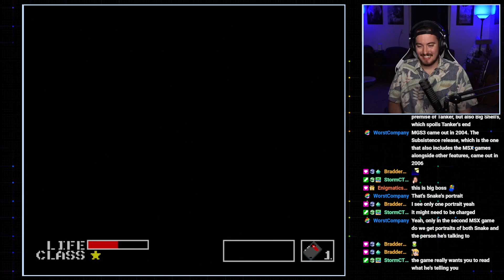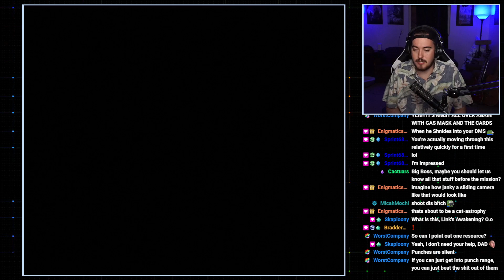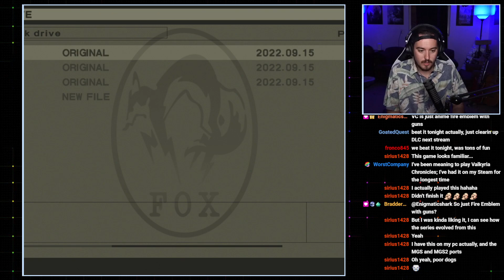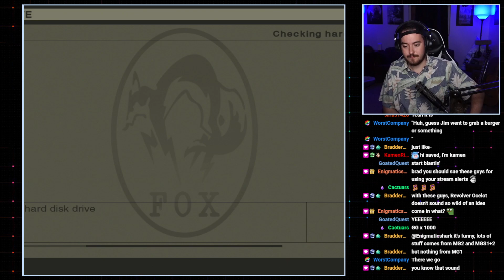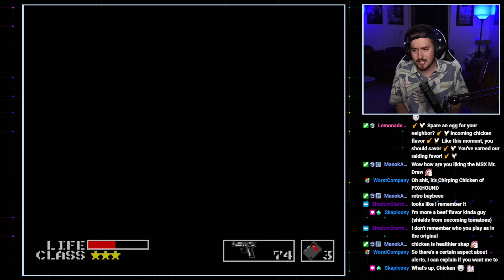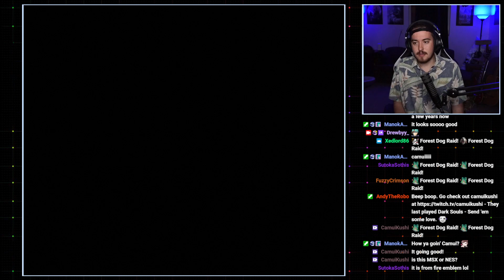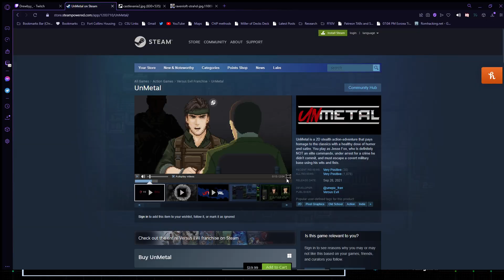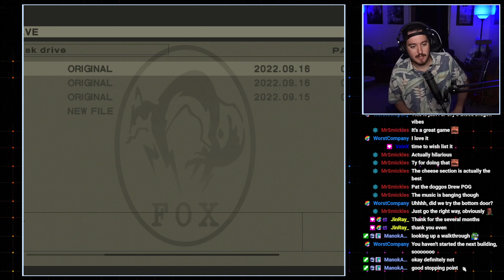Where it all began... | Metal Gear (MSX) - Night 1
Before jumping into MGS3, I decided to check out where all this started -- Metal Gear! Despite hearing criticisms about how well this game has held up, I had a blast playing it.